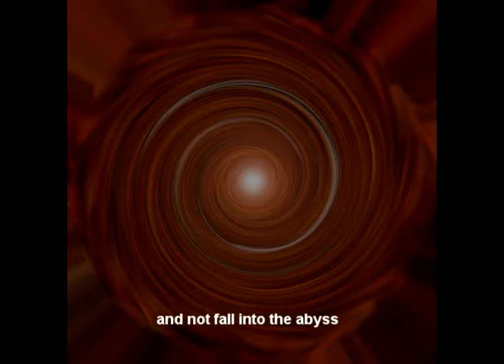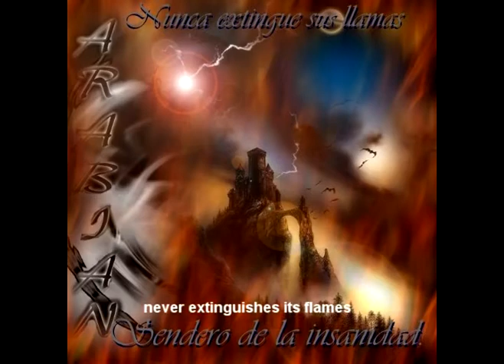Milenko Iriarte -sendero de la insanidad.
Milenko Iriarte - Metal Band.

Milenko Iriarte- Guitars
Mario Bealey - Vocalist
Christian Villalobos - Drummer
Italo Reyes -Bass